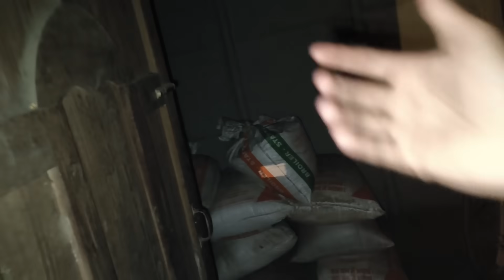মানুহজনিয়ে মোক কিয় ৩দিন নমতাকে আছে 🤔😔@Akashbhai17